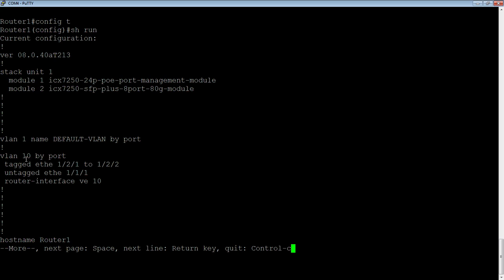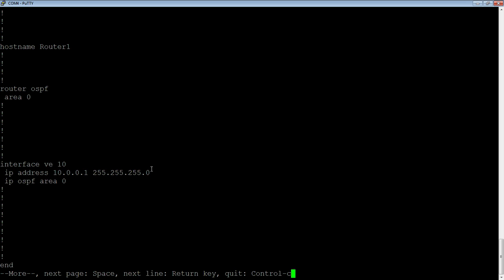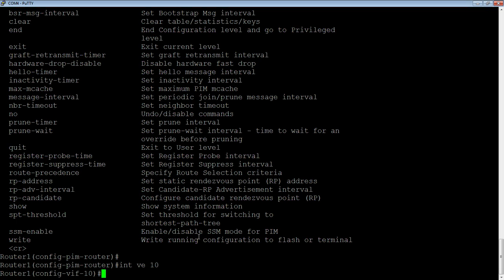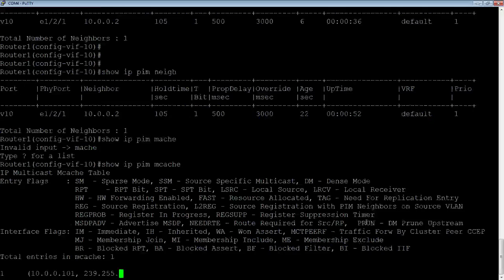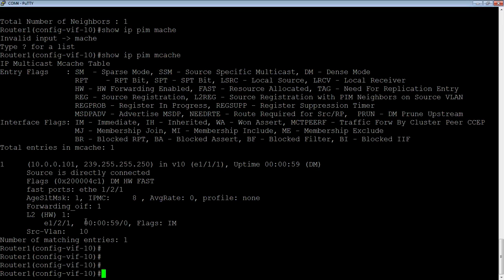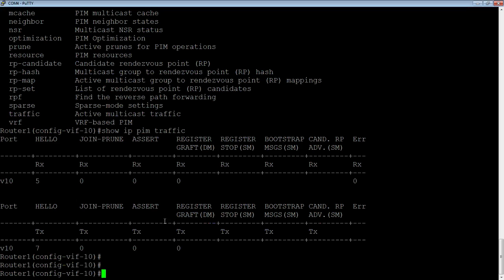CONFIGURING PIM DENSE MODE